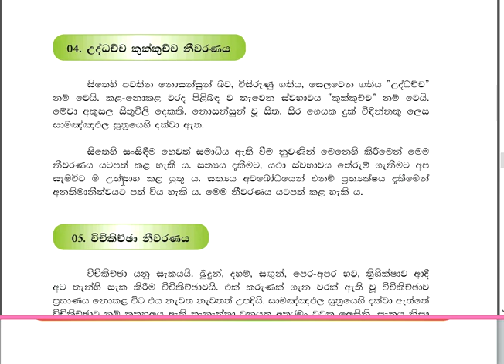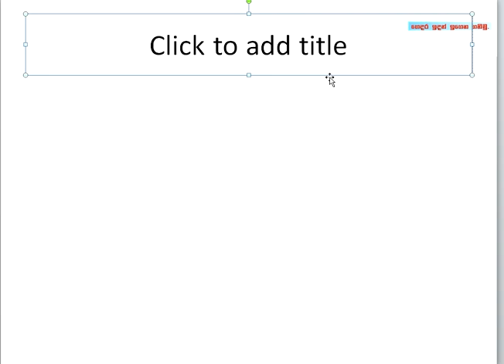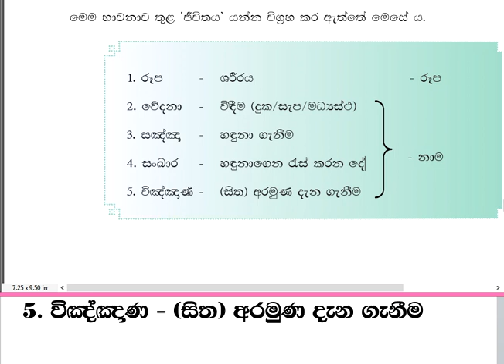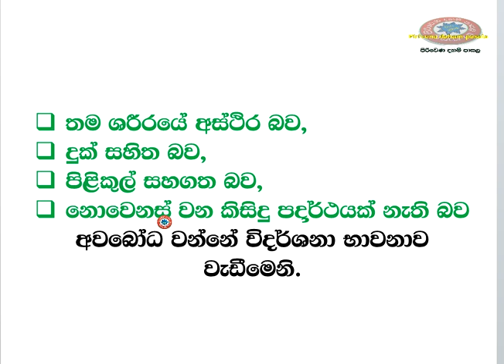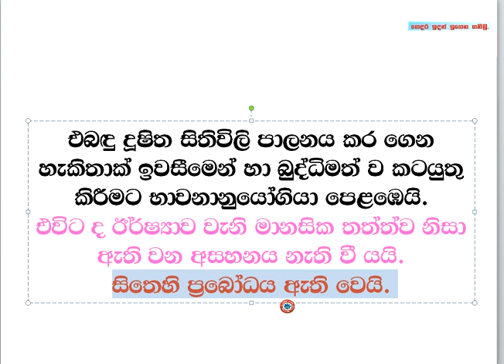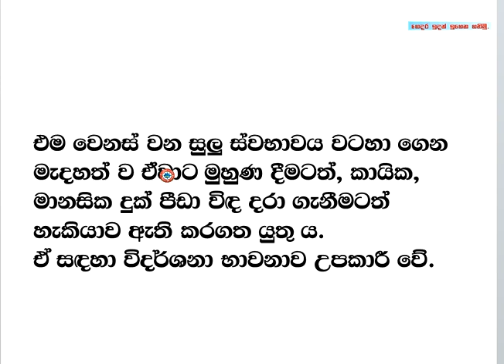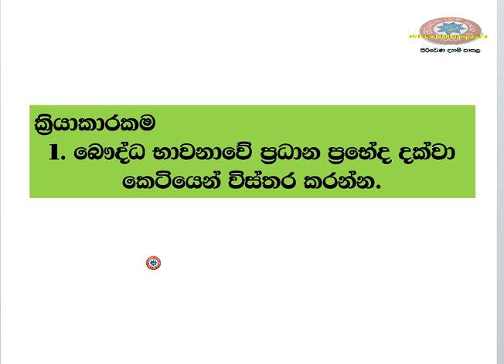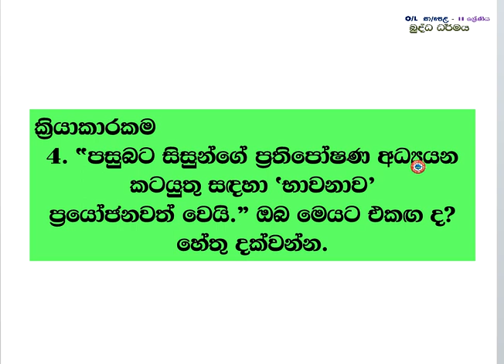Buddhism G 11 04 lesson 3 part